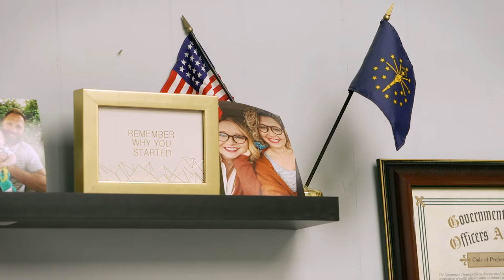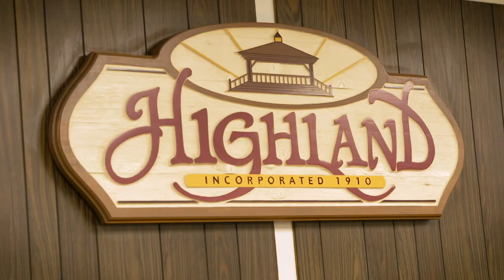IU Northwest's Master of Public Affairs ~IUN~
Erin Stojic, Class of 2018, shares how earning a Master of Public Affairs from IU Northwest's School of Public and Environmental Affairs has prepared her for new opportunities in civic leadership.